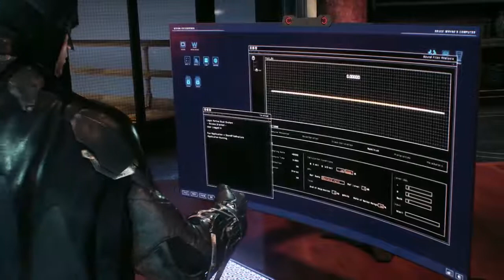Batman: Arkham Knight Gameplay Part 9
Batman: Arkham Knight is a 2015 action-adventure video game developed by Rocksteady Studios and published by Warner Bros. Interactive Entertainment. Based on the DC Comics superhero Batman, it is the successor to the 2013 video game Batman: Arkham Origins, and the fourth main installment in the Batman: Arkham series.